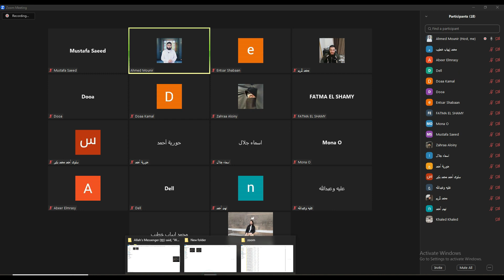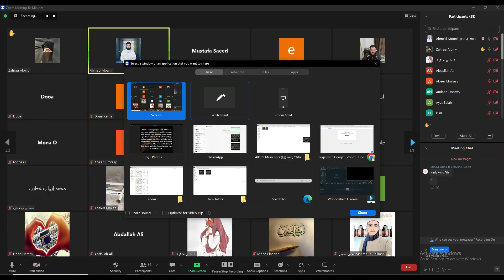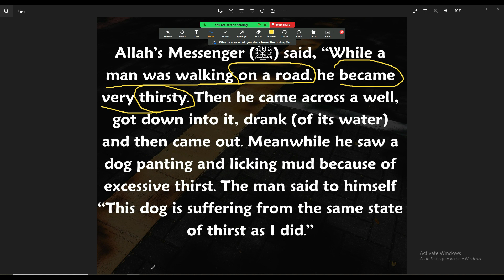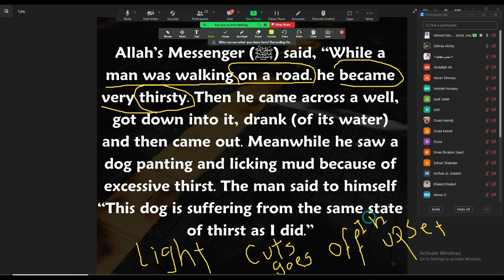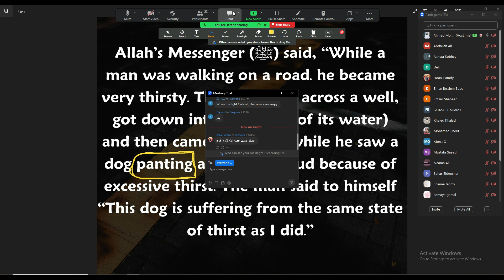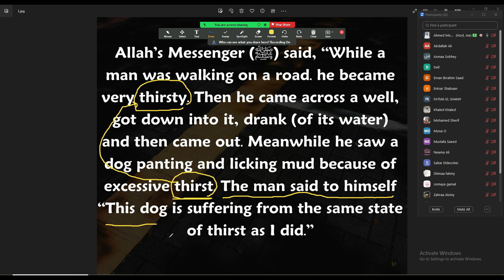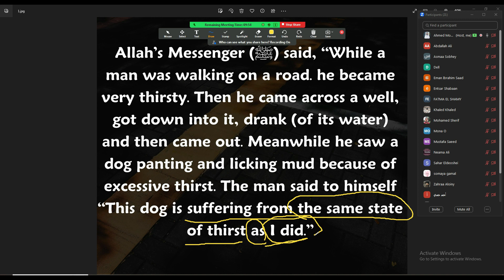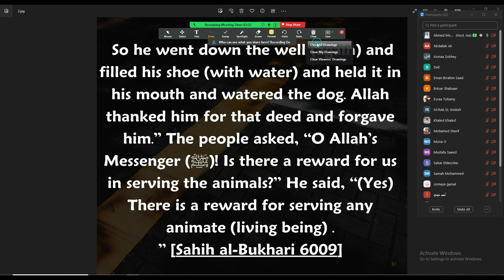دورة الـ 3000 كلمة - المحاضرة الخامسة (الحضور المباشر)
صفحة الفيسبوك